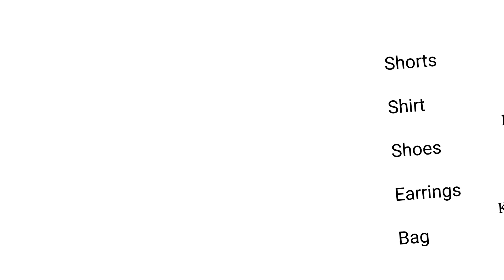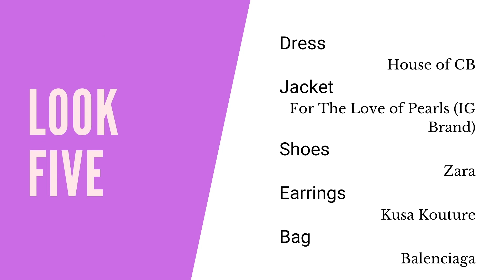Summer Look Book| 5 FUN Summer Fits!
Good morning Lovely beings,
As promised I have a styling video/look book out this week. I thought to do a summer look book rather than how to style neutrals as I wear more colour around this time of year. This video is slightly shorter than normal and so hopefully its an easy and enjoyable watch for you guys. Also huge shout out to my mum for helping my film this even though she was tired. I really hope you enjoy this kind of content and hope to produce more for you guys in the future.

Much Love,
Henrietta